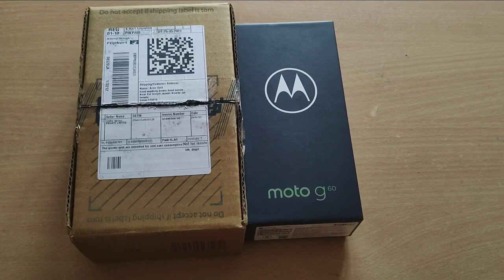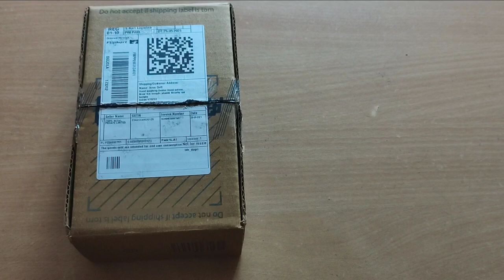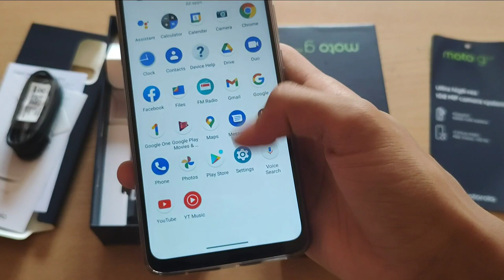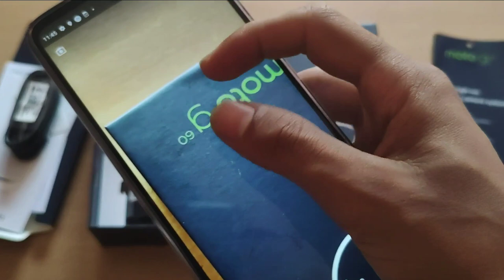Motorola G60 Fusion Unboxing from Flipkart big billion days | Moto G60 from big billion day 2021 🔥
Motorola G60 Fusion Unboxing from Flipkart big billion days || Moto G60 only 14499rs big billion day

Motorola g60 fusion unboxing
moto g60 fusion unboxing from Flipkart
Motorola g60 unboxing from Flipkart big billion days sale
moto g60 from big billion days only at 14500rs review
moto g60 fusion full review
moto g60 fusion from big billion days sale
Motorola g60 fusion unboxing and review
moto g60 fusion big billion days